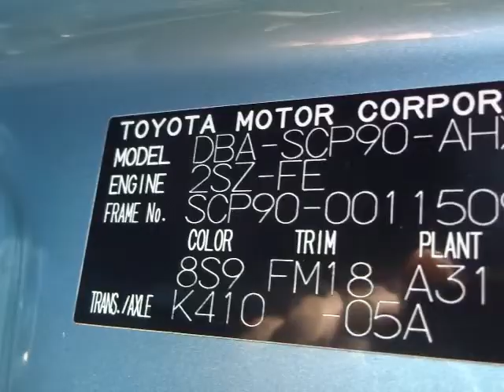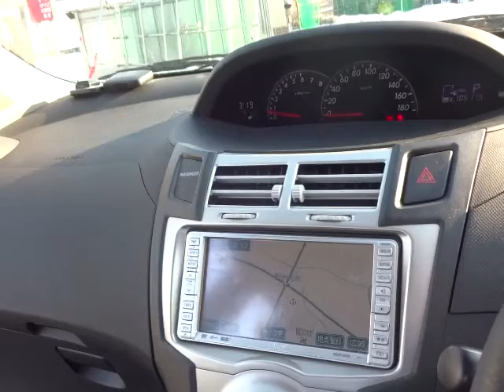TOYOTA VITZ SCP90-0011509